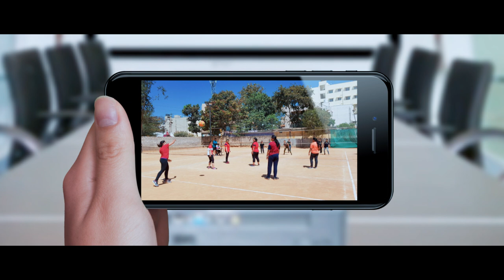Our Culture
The video captures the lighter side of work- fun, engagement and the vibrancy are some elements of this video